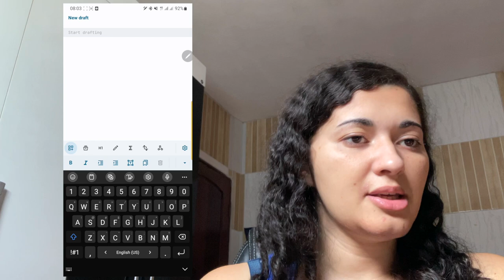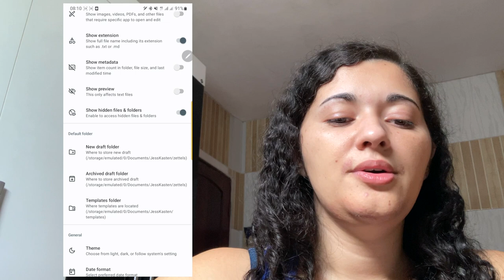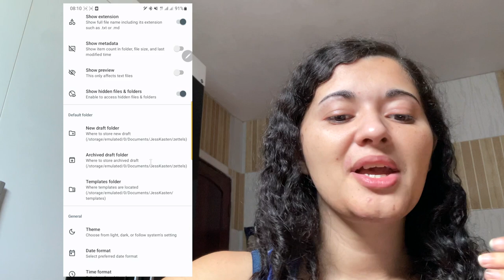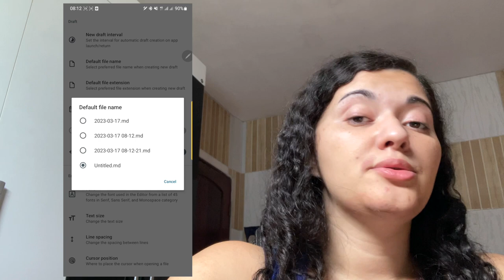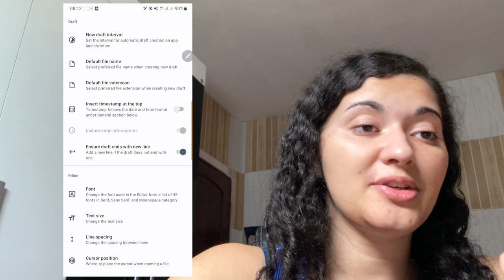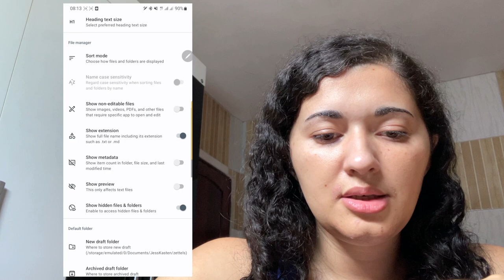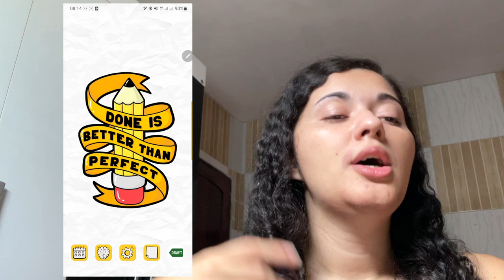Drafting App é a melhor alternativa de captura rápida para Obsidian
Esse é o vídeo mostrando como fazer captura rápida no Obsidian usando o DraftingApp para Android